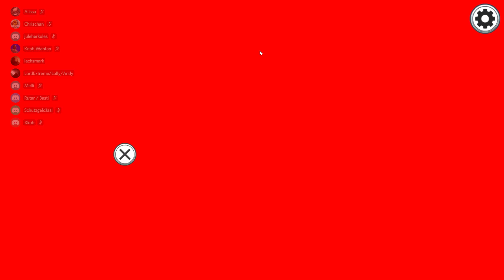Among Us RUNDE 123